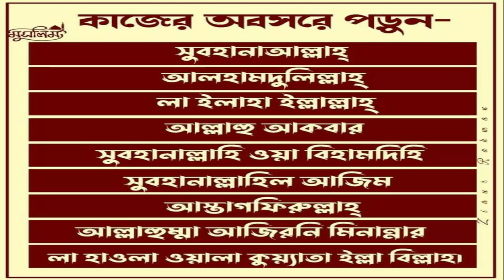জান্নাতের ৮ টি দরজা দিয়ে যাকা ডাকা হবে: সৌভাগ্যবান ব্যক্তি কে। শায়খ মতিউর রহমান মাদানীঃ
Islamic TVইসলাম- ই একমাত্র শান্তির পথST media20পিস ওয়াজ বাংলাBogura Salafi Media বগুড়া সালাফী মিডিয়াইসলাম আলোকিত পথAhmadullahQuraner Bin Mishal OfficialNTV NewsEkattor TVSOMOY TVChannel 24 Rtv NewsChannels TelevisionYoutube Tips And Tricks SD Islamic houseBDBD IT TouchIslamic Lecture & Jalsha 2Shaikh Motiur Shaikh Motiur Rahman OfficialRahman Officiallslam indabaQB Tvইসলামের পথে..Mahi Islamic MediaMahi Islamic Mediaআল ফাতাহ টিভিchannel Dewan Islamic Channel sheikh ইসলামিক_গজল AR FACT#icc_dammam#motiurrahmanmadani#banglawaz2023#মতিউর_রহমান_মাদানী motiurrahmanmadani ফেসবুক পেইজ# Bd Bangla Waz#motiur_rahman_madani#islamicepoast#allhahuakbar#islamicstatus#kaymoteralamot#JamunaTelevision JTV যমুনাটিভি banglawaz youtube instagram videoMy first vlog❤️❤️ my first vlog।।my_first_video firstvlog my_first_vlog my_first_video my_first_vlog_on_youtube my first vlogs মায়ের_কান্নার_ওয়াজ my first vlog,my first vlog video2023viral video#viral video2023#দোয়া,মায়াজাল my মুনাফিক নামাজ wazsheikh ইসলামিক_ভিডিও motiurrahmanmadani banglawaz2023৮ টি জান্নাতের দরজার নাম,জান্নাতের ৮ টি দরজার নাম,জান্নাতের দরজার নাম,জান্নাতের দরজা,জান্নাতের ৮টি দরজা,জান্নাতের কয়টি দরজা,জান্নাত,জান্নাতের ৮ টি দরজা খুলে যায়,জান্নাতের ৮ টি দরজা খুলে যাবে,যে আমল করলে জান্নাতের ৮ টি দরজা খুলে যাবে,যে দোয়া পড়লে জান্নাতের ৮ টি দরজা খুলে যাবে,যে দোয়া একবার পড়লে জান্নাতের ৮ টি দরজা খুলে যায়,জান্নাতের দরজার নাম সমূহ,জান্নাতের দরজার নাম কি কি?,৮ টি জান্নাতের নাম,জান্নাতের হুরের বর্ণনা